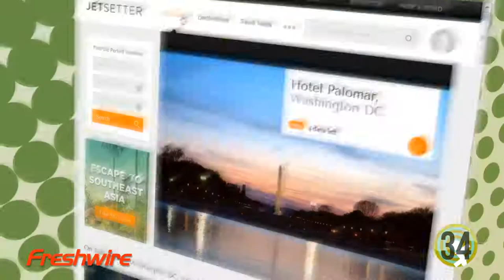60 Seconds of Social Media - Episode 29: August 24, 2012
Episode 29: The Internet and social media are taking the travel industry on a wild ride. And in our newest segment, Venture Stars, we'll show you a startup to keep an eye on.